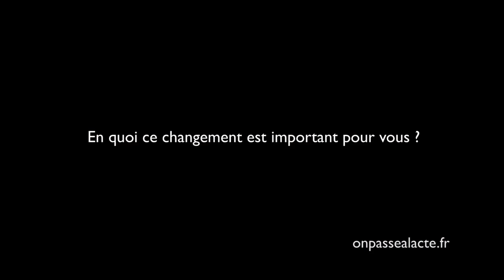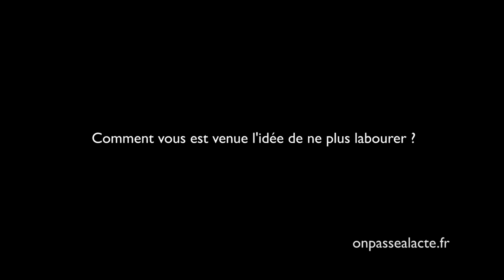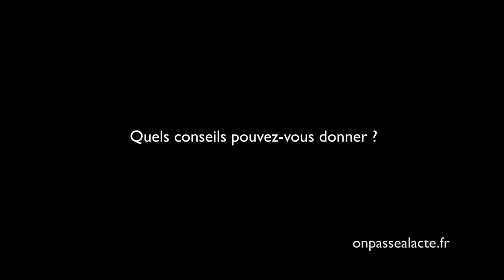Michel Sauvageot cultive sans labour ni pétrole (version longue)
Michel est agriculteur. Conscient que les pratiques agricoles traditionnelles peuvent évoluer, il a décidé changer !

L'idée : limiter son impact sur l'environnement "tout en respectant son capital et en conservant des rendements corrects".

Oui c'est possible ! En s’inspirant du fonctionnement de la nature : "La forêt fonctionne depuis des millions d'année par elle-même, sans apport de pesticides, d'engrais, d'intervention manuelle ni quoi que ce soit. Elle se nourrit d'elle-même."

Pour ça, ll a décidé de ne plus labourer ses champs. Ainsi, au lieu de retourner sa terre après chaque culture, il sème des plantes "interculture" pour ne pas laisser le sol à nu et préserver les éléments dans le sol.

Résultats :

    Sa consommation de fioul est divisée par 2
    Son sol contient 10 fois plus de vie que celui de son voisin
    Il fait des économies ! Son sol étant plus "autonome", Michel travaille moins et consomme beaucoup moins d'engrais

Le plus épatant est que Michel a rencontré très peu de difficultés. Pour lui, il suffit simplement de le vouloir et de passer à l'acte : "On peut évoluer, changer de pratiques, suivre son époque tout en continuant à être dans un système viable à long terme (...)"